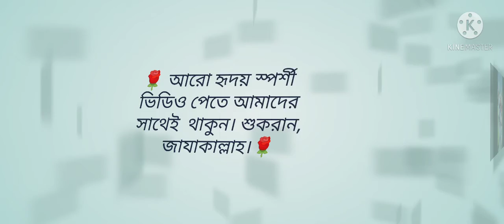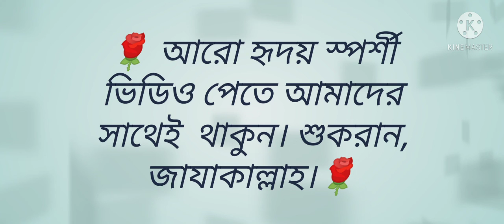সূরা আন নাবা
হৃদয় স্পর্শী তিলাওয়াত, হেডফোন লাগিয়ে শুনুন আরো ভালো লাগবে।
                                           মাশাআল্লাহ।